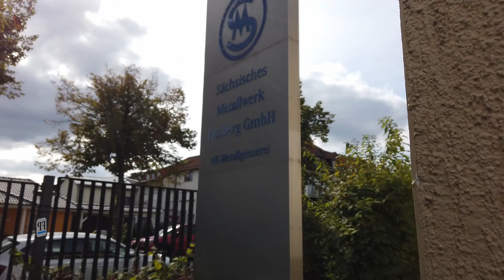Eine Glocke aus dem 3D-Drucker für Halsbrücke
Im sächsischen Metallwerk Freiberg sollte eine Glocke gegossen werden, deren Form aus dem 3D-Drucker stammte. Allerdings ging leider was schief.